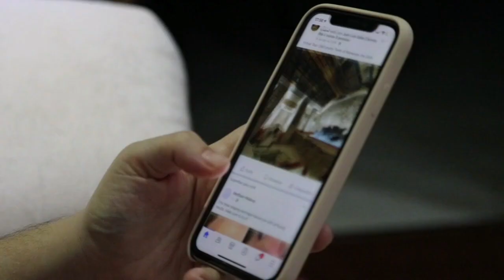Fajr ki namaz k faidy | فجر کی نماز کے فائدے | all praise to Allah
how to get rid of stress and anxiety sandeep maheshwari
how to get rid of stress anxiety and depression
how to get rid of stress belly